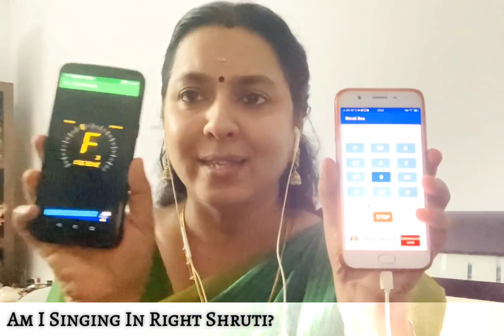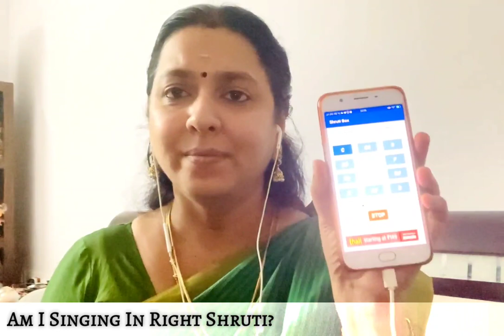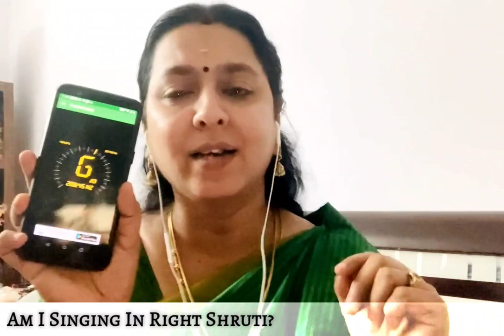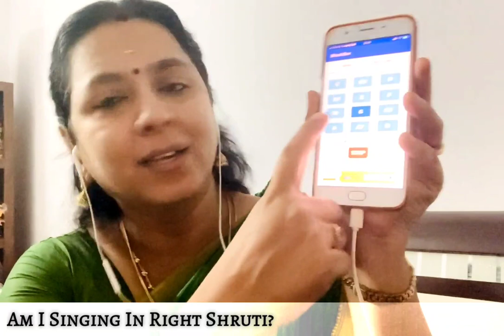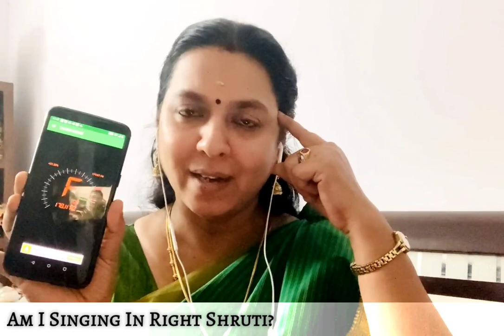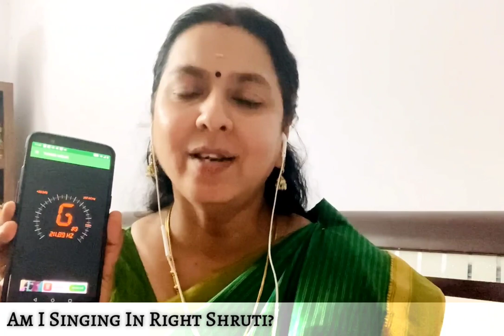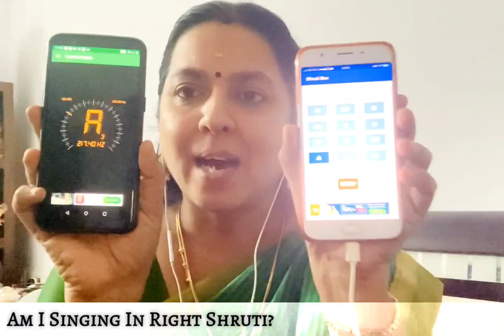Singing Tips #8 - Am I Singing In Right Shruti?